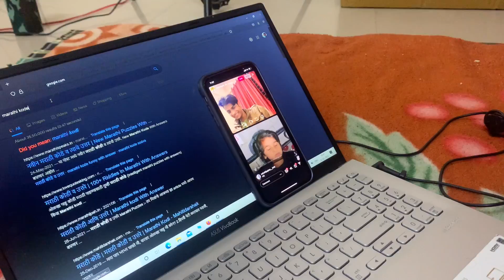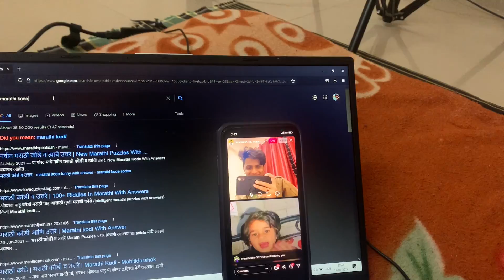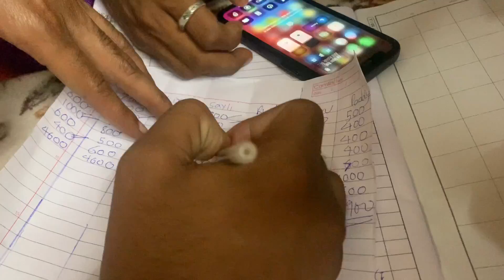आदिनाथ , वैभव दादा आले आज घरी आज पन मज्जा केली खुप 😅❤️